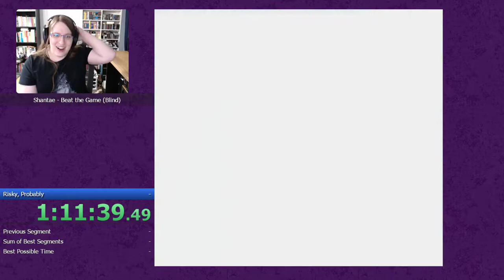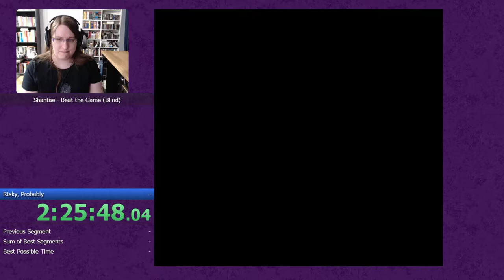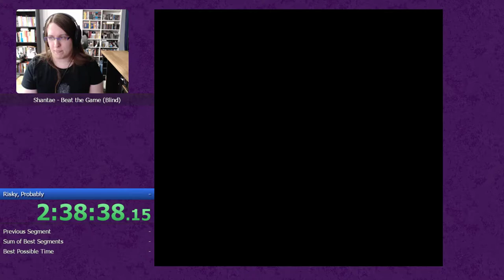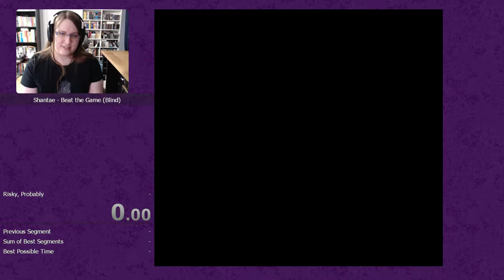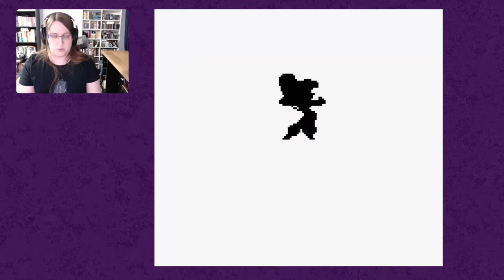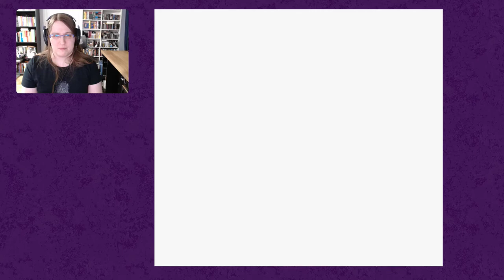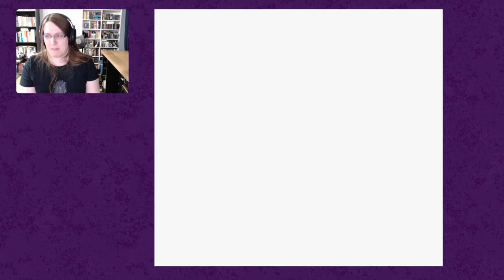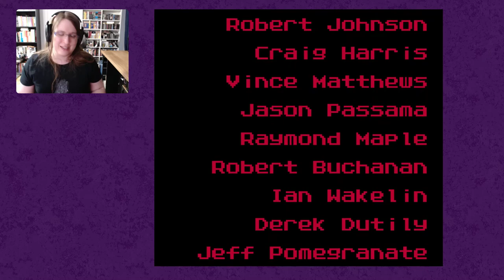Shantae Blind Race with authorblues and RogueLink (6:10:52)